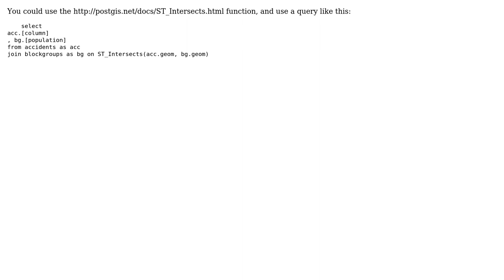GIS: find the population density of some points in qgis/postgis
With thanks & praise to God, and with thanks to the many people who have made this project possible! | Content (except music & images) licensed under CC BY-SA | Music | Images & others | With thanks to user PolyGeo user DPSSpatial_BoycottingGISSE user daydayup and the Stack Exchange Network Trademarks are property of their respective owners. You are responsible for your own actions.